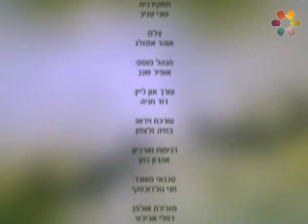מנורת החשמל הרב דן כרמון מרתק ביותר...